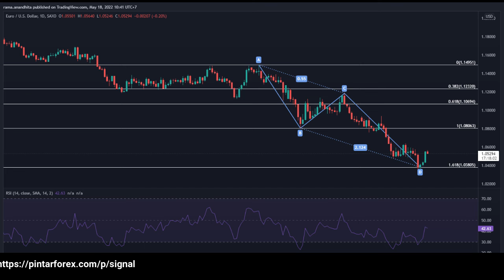🔴 LIVE: Analisa Forex Hari Ini 18 Mei 2022 INILAH Prospek EUR/USD Di Tengah Ketidakpastian!!!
"Analisa Forex Hari Ini 18 Mei 2022 EUR-USD menguat ke atas level 1,05 seiring meningkatnya ekspektasi seputar kenaikan suku bunga oleh ECB. Salah satu anggota ECB Klaas Knot mengatakan ECB sebaiknya tidak mengesampingkan kenaikan suku bunga sebesar 50 basis poin pada bulan Juli, sementara anggota ECB lainnya yaitu Villeroy de Galhau memperingatkan pelemahan Euro dapat mengancam upaya ECB untuk mengendalikan tingkat inflasi.